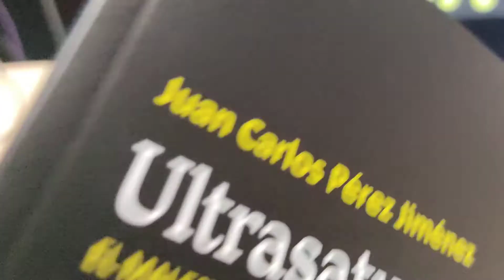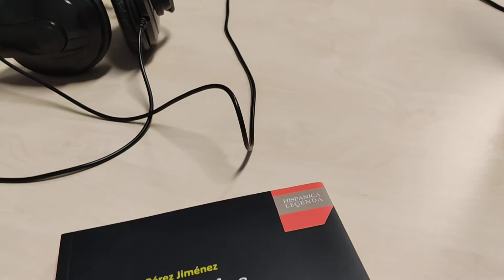"Ultrasaturados" de Juan Carlos Pérez Jiménez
Desde la biblioteca Vientos del Pueblo (Oliver) nos recomiendan las lectura del libro "Ultrasaturados" de Juan Carlos Pérez Jiménez. ¿Ultrasaturados de qué?